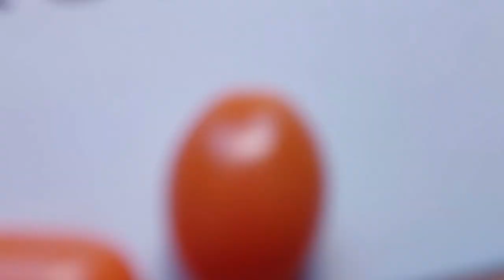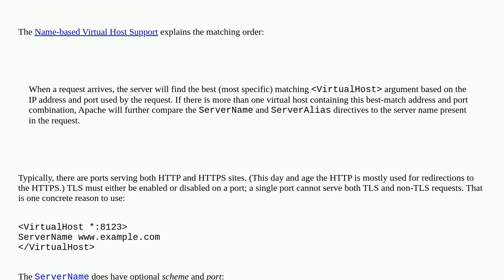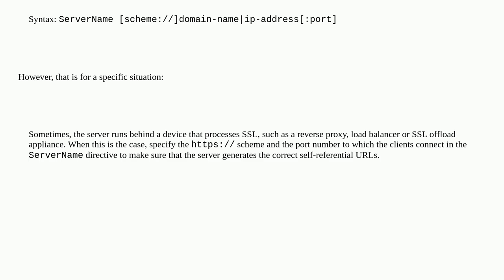Correct place for the port on an Apache Virtual Host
A special thanks goes out to the community

  apache-2.4